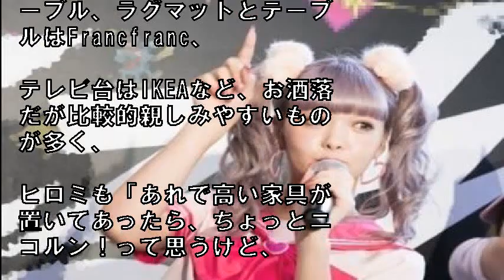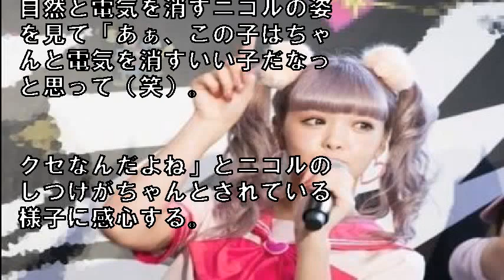藤田ニコル 自宅初公開 ステキ部屋に田村淳も「行きたい！」と絶賛！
自宅を初公開した藤田ニコル

11月17日の「金曜★ロンドンハーツ」（テレビ朝日系）では、

「男子が行きたくなる部屋グランプリ」が放送された。

【写真を見る】藤田ニコルの部屋に田村淳も「行きたい！」を連発

こだわりの自宅を公開したのは人気カリスマモデルの藤田ニコルをはじめ、

元SKEで現役女子アナの柴田阿弥、女優遠野なぎこ、

元なでしこジャパンの丸山桂里奈、有村架純の姉、有村藍里の5人。

審査員の小山慶一郎（NEWS）やヒロミ、矢作兼（おぎやはぎ）、栗原類がランキングをつけた。

 順番に部屋を紹介するVTRが流され最後は藤田ニコル。

間取りは2LDKで、16畳のリビングに2つの部屋と想像以上の良い部屋に「いいとこ住んでるね」「いいねぇ」とスタジオは少しどよめく。

「毎日がんばったから」とつぶやくように話すニコル。

玄関はスッキリとした印象で、

シューズボックスも綺麗に整頓されていて、矢作は「とにかく清潔」と感心する。

 次はリビングへ。

シックな家具と広々とした空間は「一番落ち着ける場所にしたくて、

リラックスできる場所にしたくて、

ものをあまり置いていない」というニコル。

「いい部屋住んでるなぁ」とここでも田村淳が感嘆の声をあげ、有吉弘行も「最高だね」と褒める。

 家具はニトリで購入したL字型のソファーとダイニングテーブル、ラグマットとテーブルはFrancfranc、

テレビ台はIKEAなど、お洒落だが比較的親しみやすいものが多く、

ヒロミも「あれで高い家具が置いてあったら、ちょっとニコルン！って思うけど、

そうではない感じだし（いいね）」と好印象。

 衣装部屋はニコルらしいPOPな空間。コスメタワーにはメイク道具がぎっしり。

洋服や小物などもきれいに収納されていて「収納上手だね」とここでも高い評価。

矢作は「ニコルらしさも出てすごくいい」と絶賛する。

また、部屋着は上下ゆるふわニット。

「でも脱いだらキャミなので、

いざとなった時に脱げる」とニコルが大胆発言。

これまで原宿系ファッションで10代のカリスマだったが、

この秋からViViの専属モデルとなり、引っ越したばかりの部屋も含め、

いろいろな意味で大人ニコルに変身中のよう。

VTRが終了し「19歳でよくこのお城を作り上げたね」と淳。

「この部屋に住んでいる女性と付き合いたいと思わさせる」と小山。

「俺、片付けとかできない子だと思ってて」という淳の言葉に「できるんですよ」とニコル。

ヒロミは部屋を見て回るとき、

自然と電気を消すニコルの姿を見て「あぁ、この子はちゃんと電気を消すいい子だなっと思って（笑）。

クセなんだよね」とニコルのしつけがちゃんとされている様子に感心する。

 結果、藤田ニコルが1位。

男性はまだ1人も部屋に来ていないというニコルに、

「おじさんみんなで行きたいなぁ」と淳をはじめ大いに盛り上がりニコルも「来て、来て」と歓迎ムードで答えた。

 次週は11月24日夜9時より、

人気シリーズ「女性がなりたい顔-1GP　団体戦」を放送予定。（ザテレビジョン）

引用:Yahooニュース  カービユー　続きは・・・